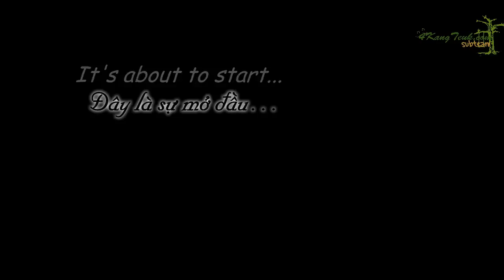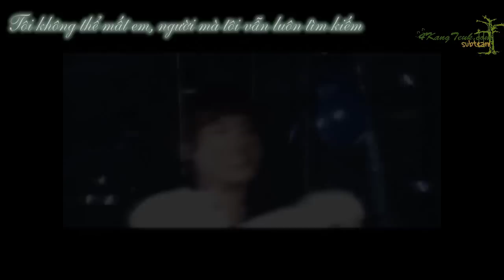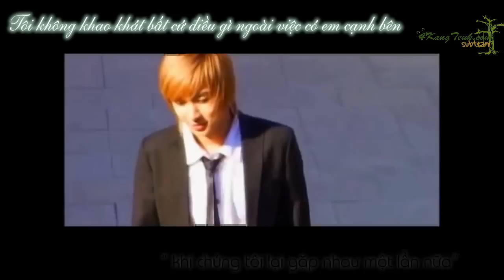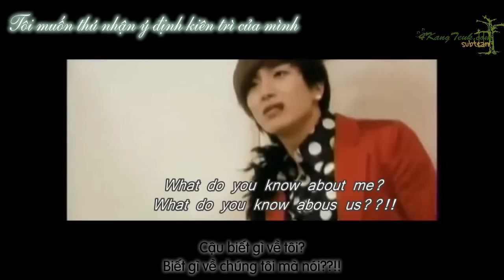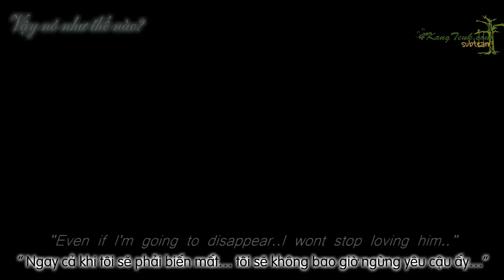[Vietsub][Fanvid] KangTeuk Short Story - Eternity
Vietsub by The 1st VietNamese Fansite - 4kangteuk.com

Do một vài lý do không thể liên lạc được với tác giả của vid nên đây là bản trans chưa có sự đồng ý của tác giả.